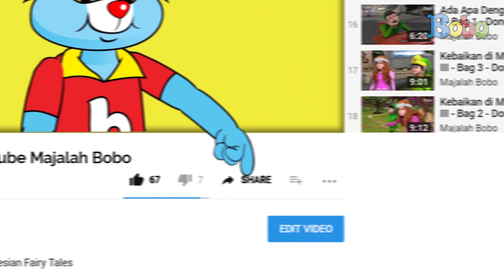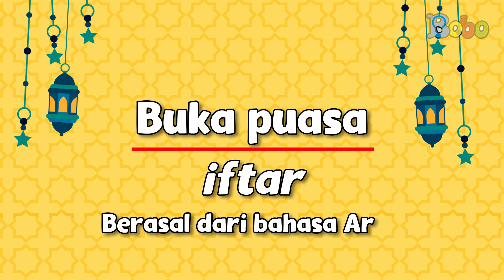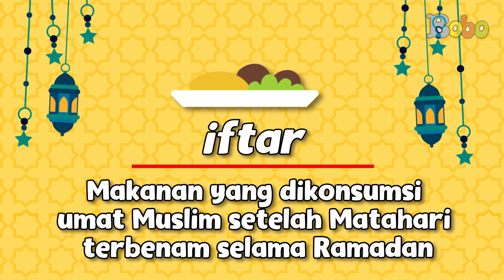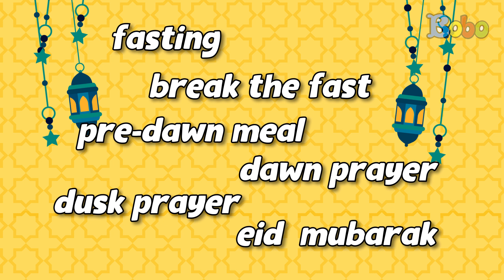Ramadan 2020 - Istilah Puasa dan Idul Fitri dalam Bahasa Inggris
Sekarang ini, kita sedang berada di bulan Ramadan dalam kalender Hijriah. Bulan Ramadan adalah waktu di saat umat Muslim menjalankan ibadah puasa. Ada banyak istilah yang digunakan dalam percakapan sehari-hari yang berkaitan dengan puasa. Lalu, apakah teman-teman sudah tahu istilah-istilah itu dalam bahasa Inggris? Yuk, kita cari tahu supaya kita juga lancar berbahasa Inggris!

Produser: David Togatorop
Editor: Sigit Purnomo, Iveta Rahmalia
Penulis Naskah: Cirana Merisa, Iveta Rahmalia, Sarah Nafisah
Videografer: Glent Bonefasio, Inggar Rivaldi, Adrian Vinny
Animator: Muthia Mafhumah, Ferry Fernando, Isabel Jennifer Suryawijaya